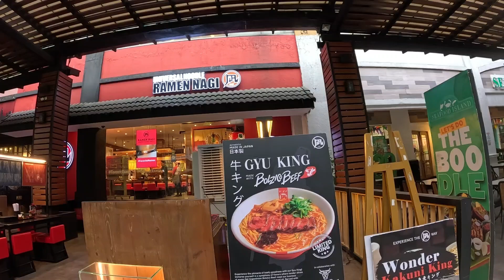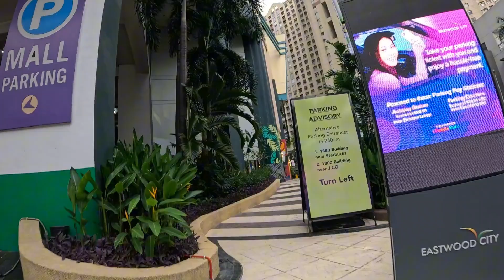Eastwood City Tour Quezon City Philippines- Virtual Walk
Walking around Eastwood City in Quezon City Philippines.